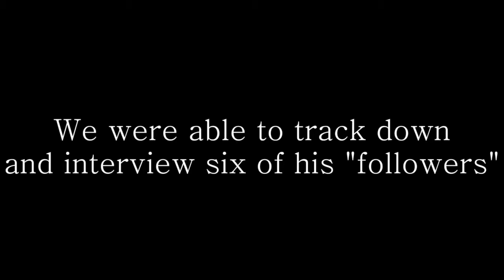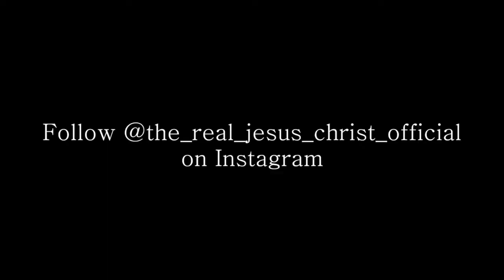Jesus's Followers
Jesus's instagram was leaked and we were able to track down six of His followers for an interview. His followers include farm girl, fitness junkie, hippie, gangsta, hipster, and nerd.